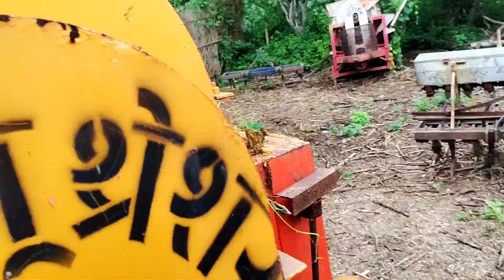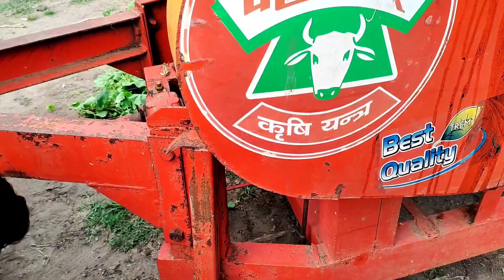भंगार मे पड़ी थ्रेसर को हमने कर दी चालू | और अब इसी से करते है लाखो की कमाई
you're queries:-
tractor videos
farming videos
indian farmer
jcb videos
tractor stunt
tractor harrow competition
tractor driving
tractor simulator 2022
tractor heavy driver
punjab tractor
tractor modify videos
tractor power
mahindra tractor
john deere tractor
swaraj tractor
kubota tractor
sonalika Di tractor
sonalika rx new modal 2022
tractor tochan  videos
pramod's life
मक्का थ्रेसर मशीन
makka tresar machin price
tresar machine price 2022
old tractor
new tractor